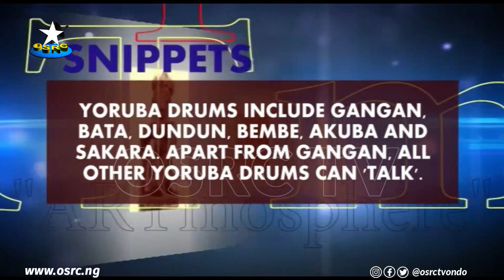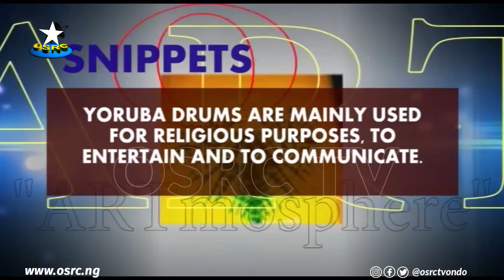OSRC TV || ARTMOSPHERE || Yoruba Drums || Ayangbayi Ayantunji (Bata drummer)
Programme is an exhibition of Yoruba drums with special focus on the "bata" drum. The drummer discusses how the drum can be used to communicate.